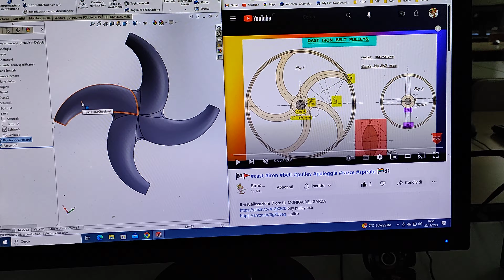🏴‍☠️🚩cast iron pulley spokes solidworks 🏳‍🌈🏳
buy pulley usa